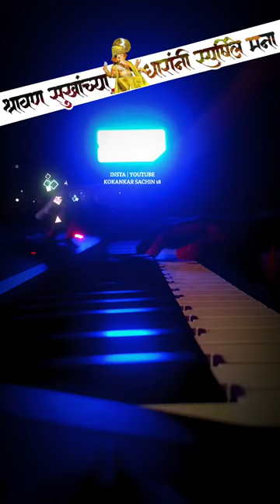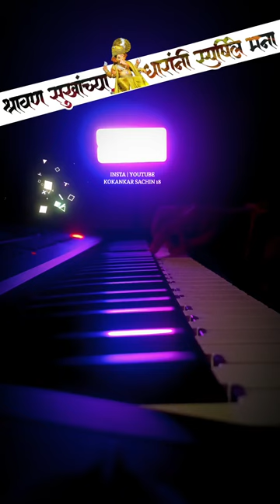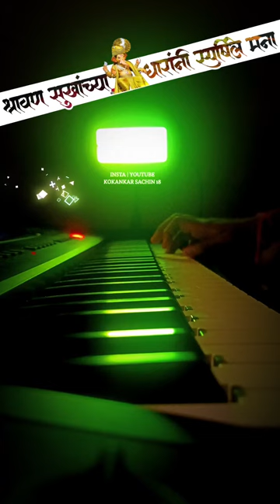श्रावण सुखाच्या धारानी स्पर्शीले मना ✨🎹 || Shravan Sukhanchya dharanni Sparshile Mana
Vlogs Video
Kokani
Kokani Vlogs
Viral Vlogs

KOKANKAR SACHIN 18
Kokankar Sachin 18
kokankar sachin 18
Piano Playing
Casio Playing
Kokankar sachin vlogs
Vlogs realated video
Pabhare koliwada
Sachin
Baswat
Sachin baswat
Sachin baswat 18
SACHIN BASWAT 18
KOKANI SACHIN 18
Kokani Sachin 18
Kokani video
Kokanche Video
Panvelkar Sachin
Sachin baswat pabhare
Sachin baswat 18 vlogs
Sachin baswat vlogs
Raigad district vlogs
Keyboardist
Piano lover
Video editing
Sachin baswat video editing